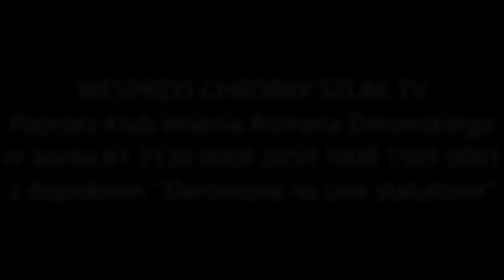Protest rolników w Emilii k/Zgierza